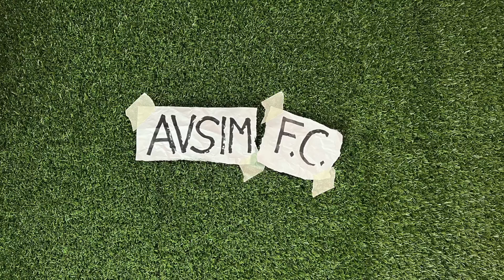Juventus punita ingiustamente per le plusvalenze? Come cambia il FFP UEFA ||| Avsim